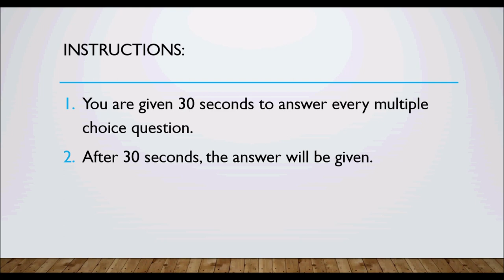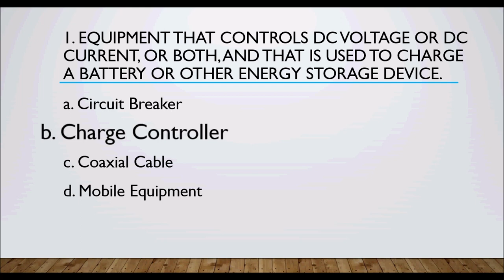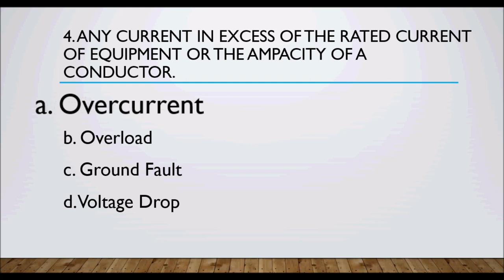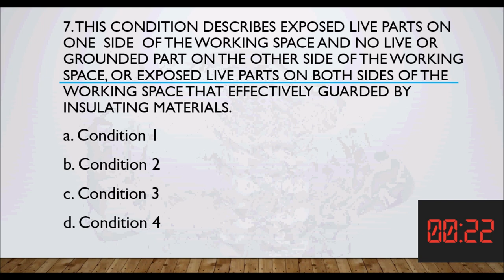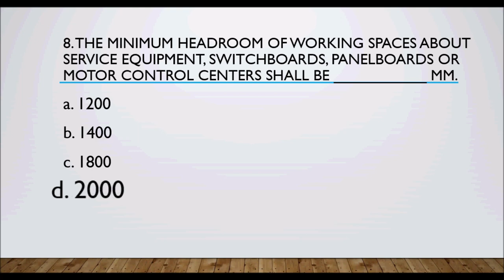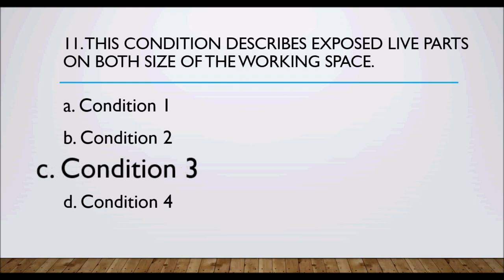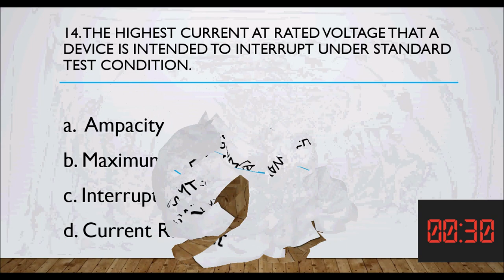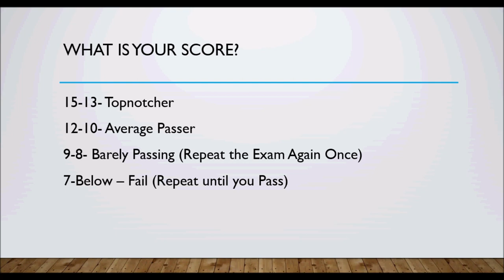RME MCQ PEC Chapter 1 Test 1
Philippine Electrical Code part 1 Chapter 1